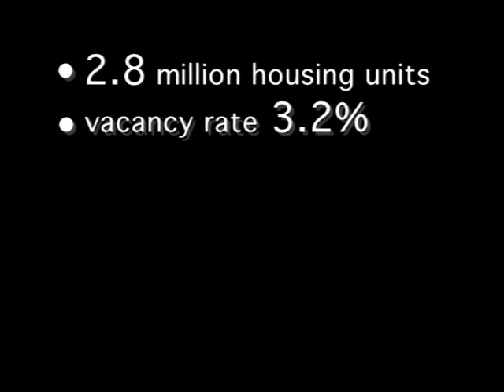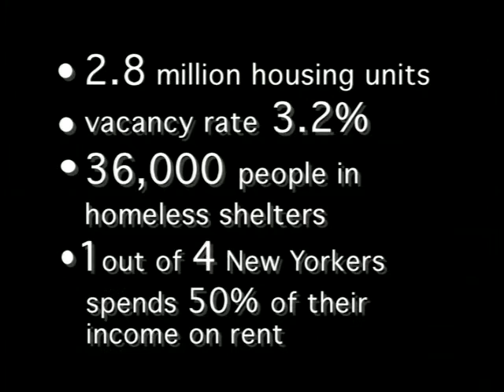The Urban Agenda: Joe Weisbord and Ronald Shiffman on New York City's housing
Host, David R. Jones, President of the Community Service Society of New York, discusses New York City's housing with Joe Weisbord, Staff Director for Housing First, and Ronald Shiffman, Professor at the Pratt Institute and Director and Co-Founder of the Pratt Center for Community and Environmental Development. Weisbord and Shiffman explain the issues facing New York City housing, including rising housing costs, stagnant incomes for middle- and lower-class New Yorkers, dropping housing production, and an all-time low in government involvement in production and preservation of NYC housing.